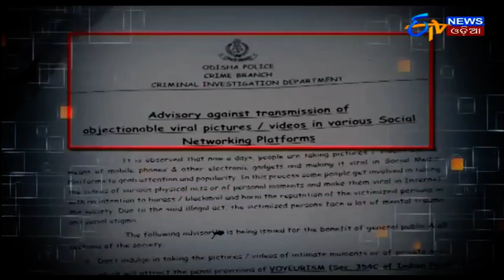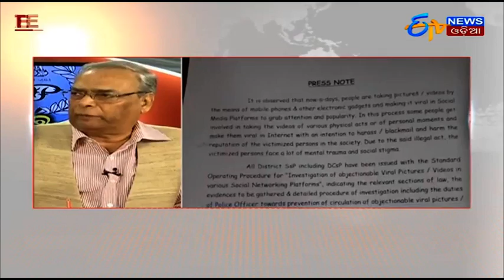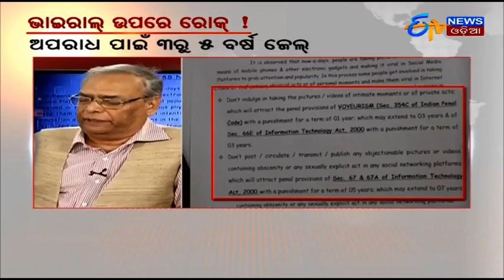22st Nov Prime Debate(ETV News Odia )